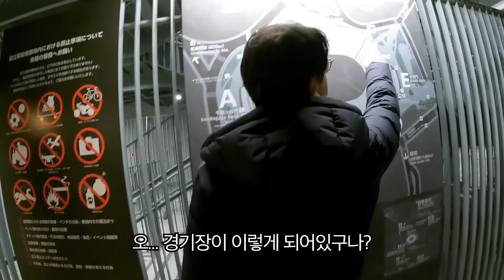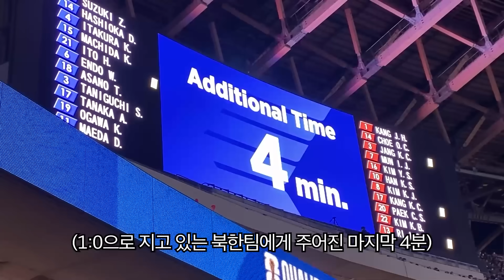북한 응원단 한가운데에 한국인이 가면 생기는 일【일본5】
본 영상은 일본에서 있었던 북한과의 예선전을
촬영한 영상입니다
정치적으로 유미의한 나쁜 의도가 없는 경우
유튜브에 올려도 문제가 없다는 것을 통일부의
답변을 듣고 위 영상을 올립니다